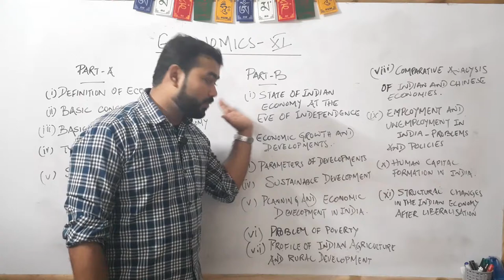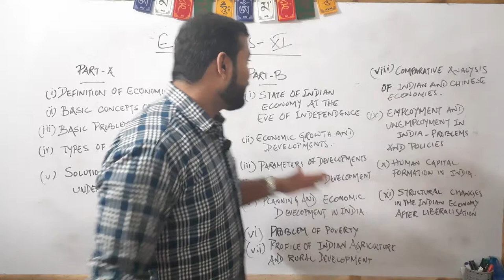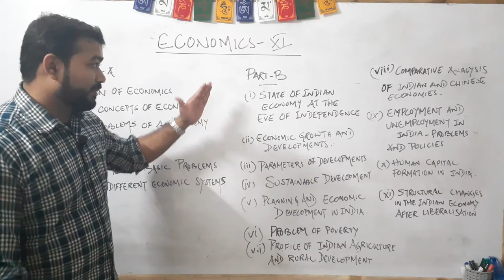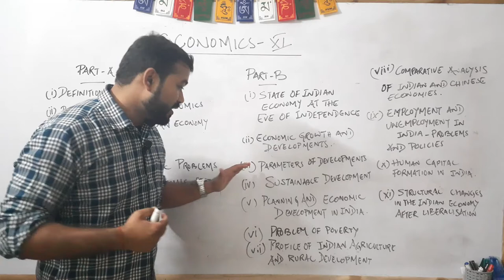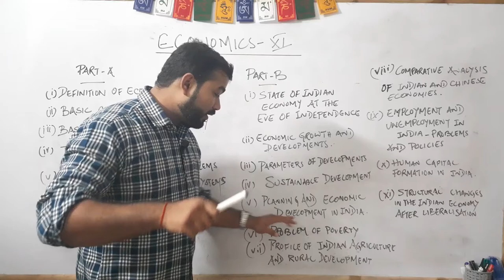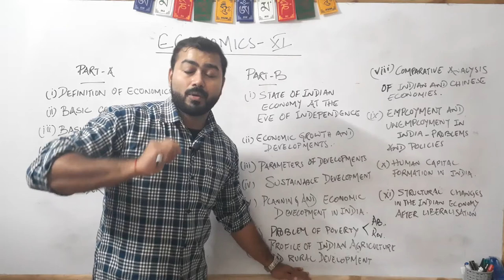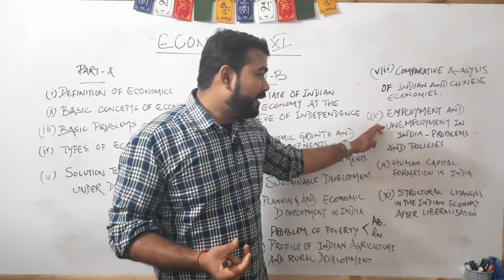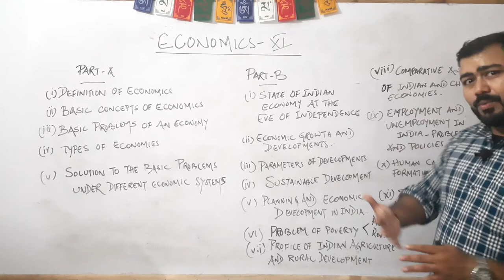Economics Syllabus Class 11 | Dr. Sahil Roy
In this video lecture i have uploaded class 12th Economics syllabus in details.